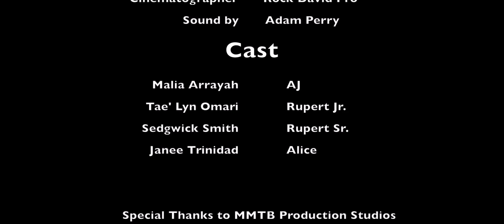Trailer Final Double Date Movie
The trailer of young teenagers going on their first date while their "Helicopter" parents follow close behind.

Director: David Rock
Starring: Tae'Lyn Omari and Janee Trinidad
Produced: Movie Making Throughout the Bay